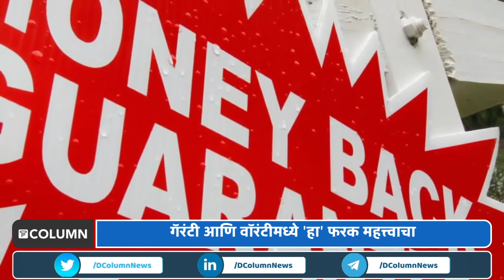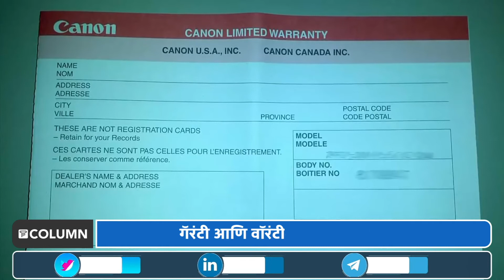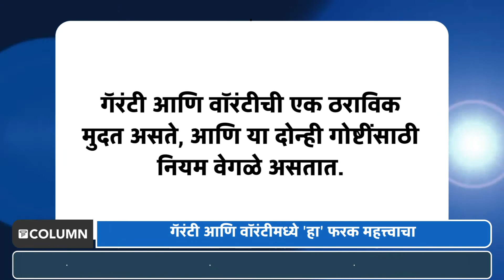Guarantee Vs Warranty: गॅरंटी आणि वॉरंटीमधला फरक समजून घ्या होणार नाही तुमचा गोंधळ.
आपण बाजारामध्ये काही खरेदी करायला गेलो तर त्याची गॅरंटी आणि वॉरंटी किती आहे हे तपासून पाहतो. ज्या वस्तूची गॅरंटी किंवा वारंटी जास्त असेल, त्याच प्रोडक्ट्स ना आपण जास्त करून खरेदी करतो. गॅरंटी आणि वॉरंटी हे दोन्ही ही शब्द जवळ जवळ ऐकायला सारखेच वाटतात. पण या दोघांचा अर्थ वेगवेगळा आहे.